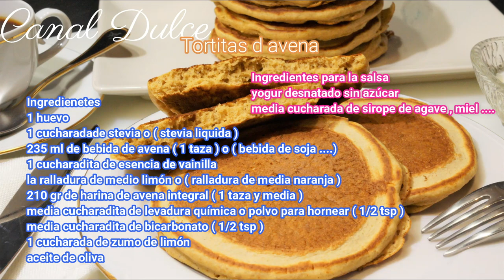RECETA DE TORTITAS DE AVENA FÁCILES Y ESPONJOSAS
Hoy unas tortitas saludables para todos nosotros , unas tortitas para disfrutar con en ellas en nuestros desayunos y meriendas en compañía de nuestros familiares y amigos .
Unas tortitas muy fáciles de preparar que espero que os guste . Muchas gracias a todos , cuidaros mucho @CanalDulce  😘

INGREDIENTES .
1 HUEVO
1  CUCHARADA DE STEVIA O ( STEVIA LIQUIDA )
235 ML DE BEBIDA DE AVENA ( 1 TAZA ) O ( BEBIDA DE SOJA , LECHE DESNATADA ...)
1 CUCHARADITA DE ESENCIA DE VAINILLA
LA RALLADURA DE MEDIO LIMÓN O ( DE MEDIA NARANJA )
210 GR DE HARINA DE AVENA INTEGRAL ( 1 TAZA Y MEDIA )
MEDIA CUCHARADITA DE LEVADURA QUÍMICA O POLVO PARA HORNEAR ( 1/2TSP )
MEDIA CUCHARADITA DE BICARBONATO ( 1/2 TSP )
1 CUCHARADA DE ZUMO DE LIMÓN
ACEITE DE OLIVA
INGREDIENTES SALSA
YOGUR DESNATADO SIN AZÚCAR O ( YOGUR DE SOJA .)
MEDIA CUCHARADA DE SIROPE DE AGAVE ( 1/2 TBSP ) O (MIEL )

AQUÍ ENCONTRARÁS TODOS LOS PRODUCTOS QUE UTILIZO EN LA COCINA.

TARTA DE LIMÓN Y GALLETAS SIN HORNO Y SIN GELATINA RECETA FÁCIL Y RÁPIDA 👈🏻LA RECETA

ENLACE PARA VER MAS RECETAS EN MI CANAL